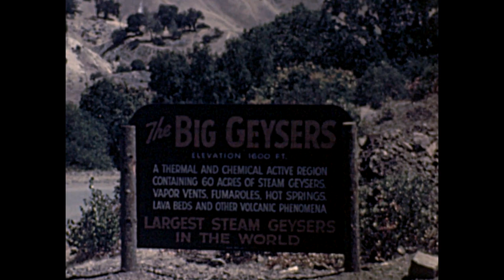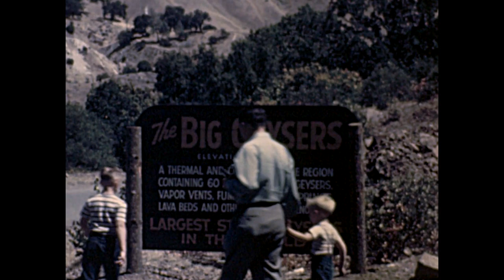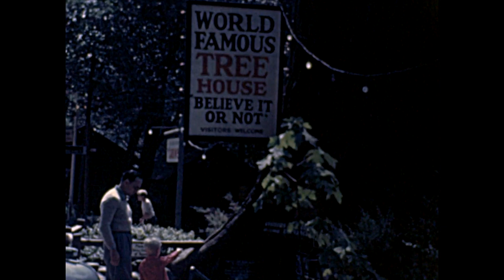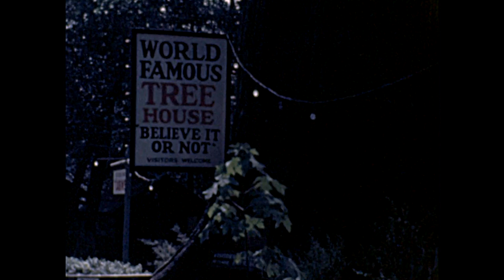Day trip to Big geysers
John and Gladys take Bobby and Johnny on a day trip to the Big Geysers ,,,,